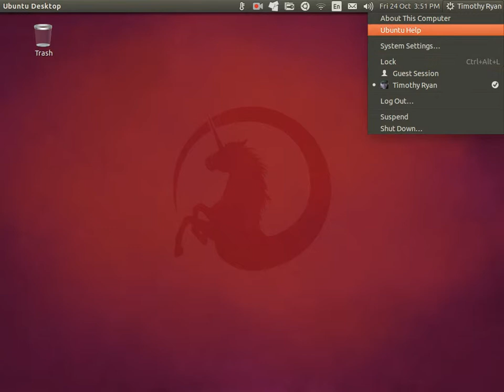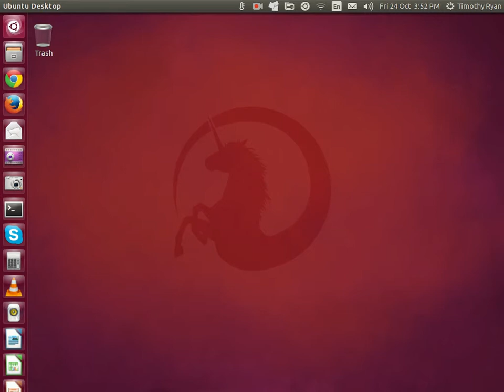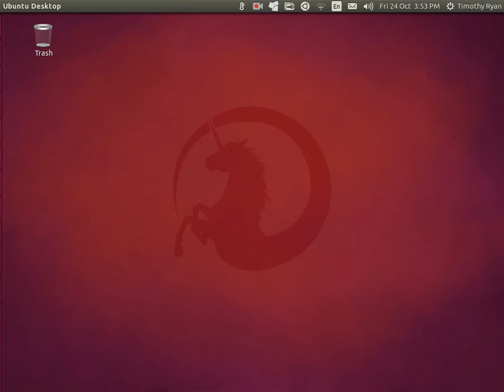Ubuntu Utopic unicorn. Quick look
Ubuntu Utopic unicorn.14.10. I made a screen cast to show a quick view. non tech. just for fun. Since it is new to show other's etc. Chrome was a bit slow to load. :)